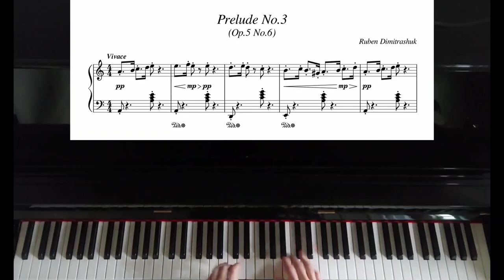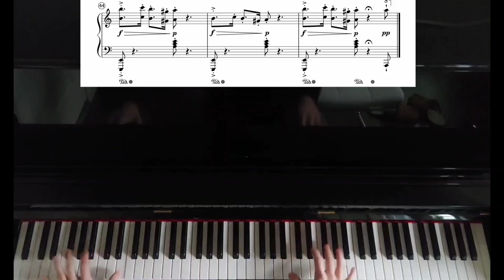(Performance) Prelude No.3 - Ruben Dimitrashuk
You can purchase the sheet music for this piece (sheet music plus)